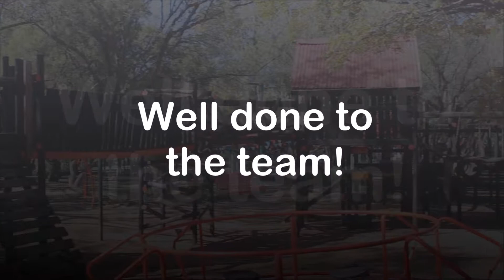HELPING FRIENDS OF HORWOODS FARM PREPARE THE JUNGLE GYM FOR THE WEEKEND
Mamba partnered up with the Friends of Horwoods Farm and Heather Hart, to fix the broken pieces of the Horwoods Farm Jungle Gym. It is ready for your little ones to enjoy and you can have peace of mind knowing that they are safe.

We care about the safety of our children! We hope you enjoy this weekend and share the memories of the young ones on the newly repaired jungle gym!

Thank you to Heather Hart and the Friends of Horwoods Farm for taking such good care of our community.